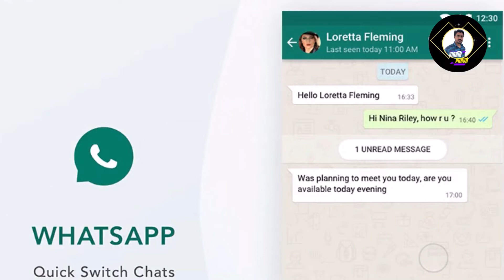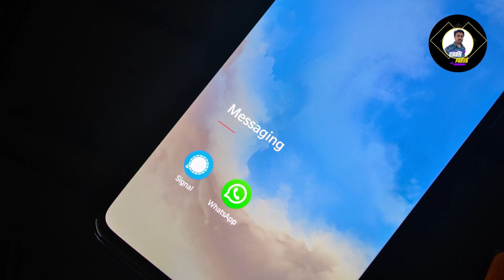ನೀವು ಜಿ ಬಿ ವಾಟ್ಸಪ್ ಬಳಸುತ್ತಿದ್ದಾರೆ ಹಾಗಾದ್ರೆ ಈ ವಿಡಿಯೋ ನೋಡಲೇ ಬೇಕು | ಜಿಬಿ ವಾಟ್ಸ್‌ಆ್ಯಪ್ ಕಳ್ಳಗಣ್ಣು ,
In this video, I’ll show you Now Notification on GB Whatsapp

ABOUT MY CHANNEL:
Hi! I’m VIRATA PARVA. On my channel, you will find illustrates . I love sharing  with you guys as I experience them myself.